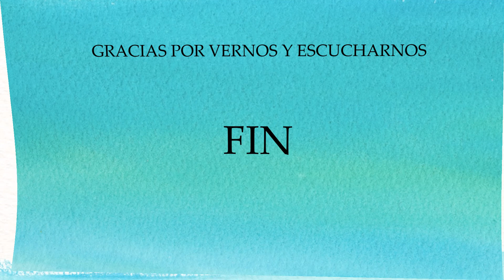EL MAGO Y LA SIRENA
Imagen y audiocuento creados por alumnos de 5º grado de la Escuela Madre María del Tránsito en Expresión Artístico-Cultural y Literatura y TIC